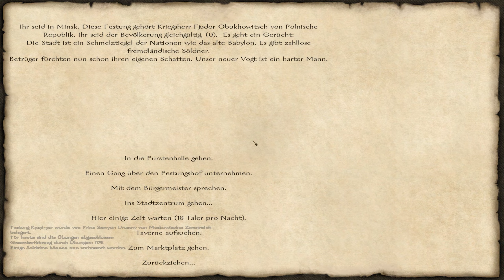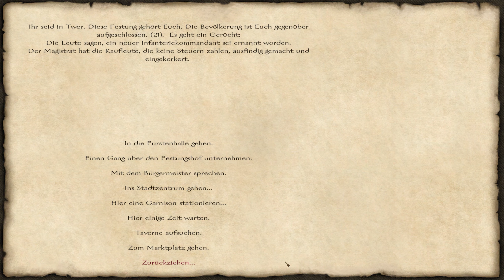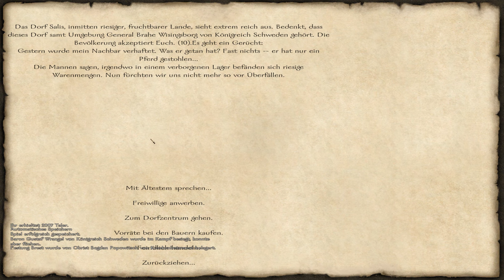Mount and Blade mit Feuer und Schwert #38 [Sehr Schwer]